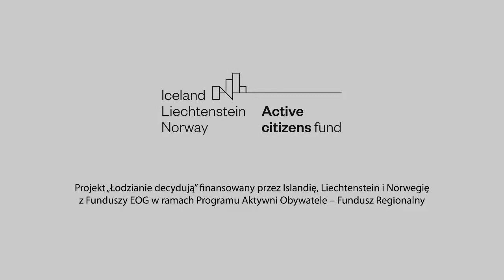Czy masz świadomość? (Nr 111) – Patodeweloperka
Z Piotrem Orzeszkiem, architektem i właścicielem zarządzającym biura architektonicznego Stvosh, rozmawia Rafał Górski, redaktor naczelny Tygodnika Spraw Obywatelskich.

To zjawisko zdarzające się w Polsce chyba od dawna, jednak moim zdaniem od kilku lat występuje ono po prostu na większą niż wcześniej skalę. Budownictwo postępuje, z każdym rokiem buduje się w Polsce coraz więcej, bo zapotrzebowanie na nowe mieszkania wciąż wzrasta. To właśnie dlatego patodeweloperki, siłą rzeczy, również powstaje w naszym kraju więcej niż wcześniej.
Piotr Orzeszek

1. Co to jest patodeweloperka?
2. Nie istnieje żadna hierarchia wartości oprócz wartości pieniądza. Wartości przestrzenne nie są wpisane w ustawy. A czego nie ma w ustawie to nie istnieje. Potrzebujemy uwrażliwiać społeczeństwo na wartości przestrzenne.
Wolny rynek zdewastował przestrzeń.
Proszę o komentarz do wypowiedzi prof. Jeremiego Królikowskiego.
3. 84,3 mld zł wynoszą całkowite roczne koszty chaosu przestrzennego w Polsce – w przeliczeniu na każdego zameldowanego mieszkańca Polski to 2200 zł. Jak Pan to skomentuje?
4. Do kogo należą nasze miasta?
5. W rezultacie kontrola nad inwestycjami i lokalizacjami przechodziła z rąk władzy miejskiej w ręce banków i deweloperów.
Proszę o komentarz do fragmentu książki Sławomira Gzella „Wykłady o współczesnej urbanistyce”.
6. Czy Pan spotkał się w swojej pracy z naciskami ze strony lobby deweloperskiego? Pytam w kontekście wypowiedzi jakie usłyszałem od projektantów na studiach w SGH o nocnych telefonach z pogróżkami, że jeśli coś nie zostanie zmienione w planie miejscowym to może się to źle skończyć dla nich.
7. W 2003 roku wpisaliśmy w ustawę możliwość wydawania pozwolenia na budowę na podstawie WuZetek. Myśleliśmy, że będzie wydawanych w ten sposób 2% pozwoleń, a jest dziś wydawanych 70% – prof. Marek Bryx.
Nasze nieszczęście narodowe to decyzje warunków zabudowy – pani urzędnik z Warszawy na jednej z konferencji.
Co Pan na to?
8. Czym jest Polska Polityka Architektoniczna i dlaczego od 2009 roku nie weszła w życie?
9. Przykład z życia: Prezydent Łodzi sprzedała deweloperowi budynek szkoły razem z boiskiem, drzewami i ładem przestrzennym. Inwestor szkołę wyburzył i chce uszczęśliwić mieszkańców Osiedla Doły-Marysińska jedenastopiętrowymi blokami, hałasem i smogiem samochodowym. Mieszkańcy od roku walczą o dobro wspólne, czyli o ład przestrzenny na osiedlu.
Co Pana zdaniem mogą robić mieszkańcy, żeby bronić się przed patodeweloperką?

Piotr Orzeszek – ukończył Politechnikę Krakowską, Wydział Architektury i Urbanistyki w 1993 r. z wyróżnieniem. Kilkukrotny stypendysta Ministra Edukacji Narodowej. Architekt i właściciel zarządzający biura architektonicznego Stvosh. Wieloletnie doświadczenie projektowe i inwestycyjne. Praktyk.